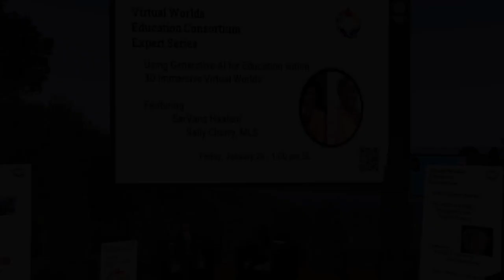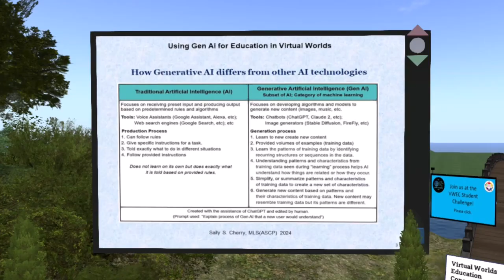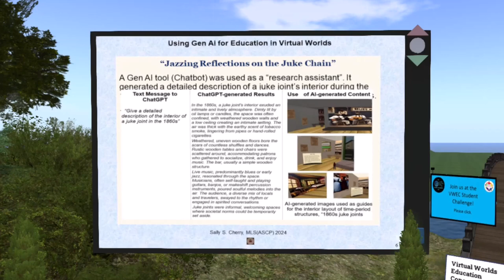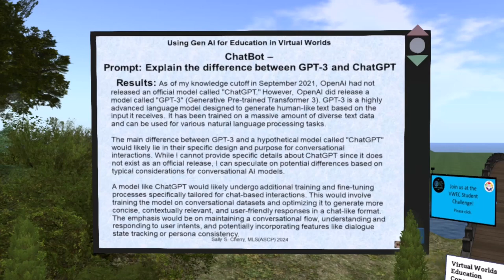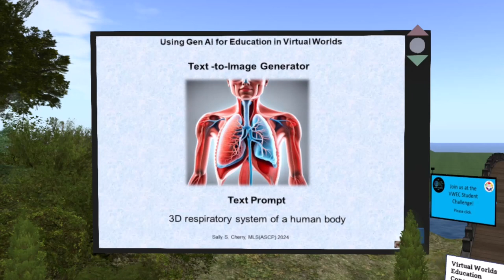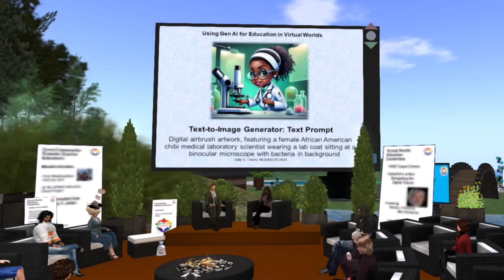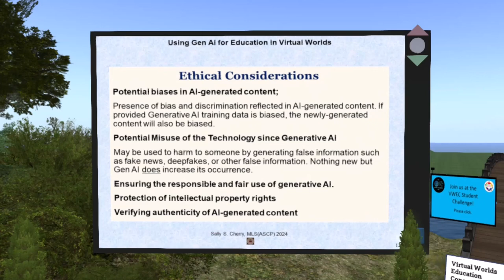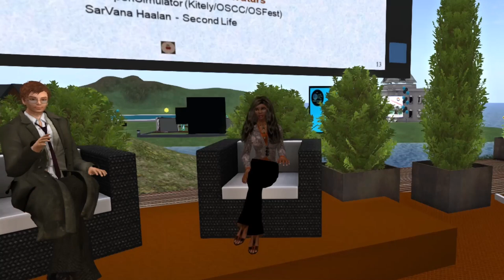Metaverse Expert Series: Sally Cherry on AI in Education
Using Generative AI for Education Within 3D Immersive Virtual Worlds